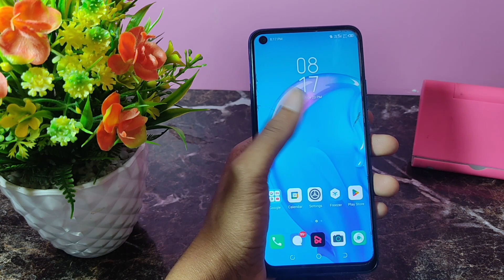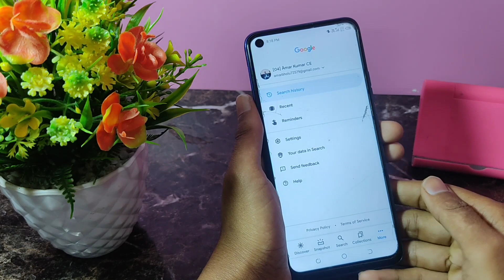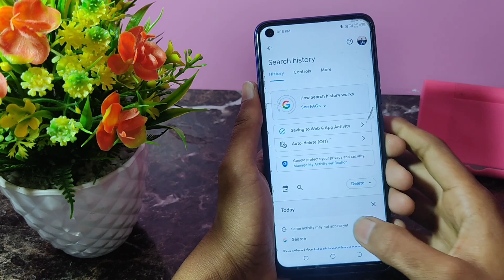Chrome delete history kaise nikale | Chrome ki delete history wapas kaise laye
Discussed Points

Chrome delete history kaise nikale
Chrome ki delete history wapas kaise laye
Chrome ki delete history wapas kaise laye chrome se delete history kaise nikale
Recover chrome deleted history

1.chrome ki delete history wapas kaise laye
2. chrome ki delete history kaise dekhe
3. chrome delete history recovery
4. chrome se delete history kaise nikale
5. chrome history delete karne ke bad kaise dekhen
6. how to watch deleted history on chrome
7. how to watch chrome history after deleted
8. how to see chrome deleted history
9. how to see deleted history on chrome
10. chrome history recovery
11. chrome ki delete history kaise check karen